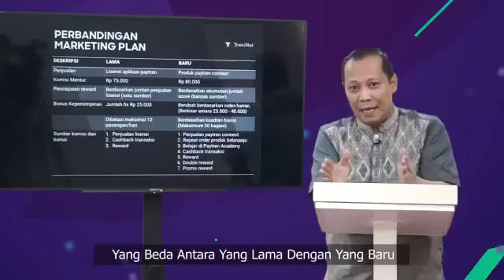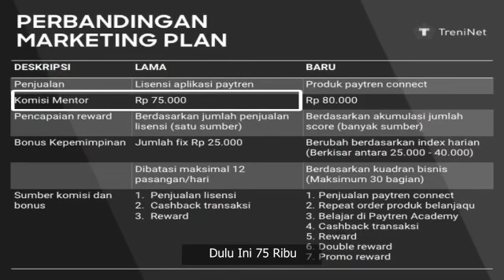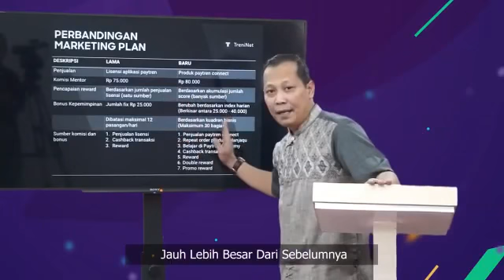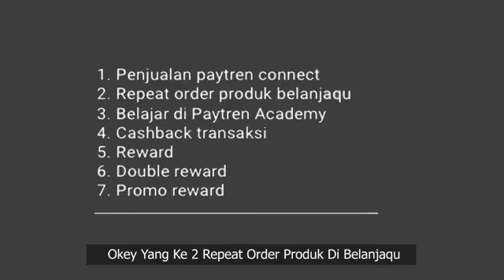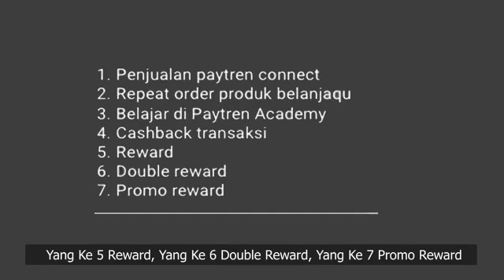Perbandingan Marketing Plan Paytren Lama + Terbaru 2019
Salah satu yang membuat saya bertahan di PayTren adalah konsep MP Baru yang dahsyat.

Saya yakin dengan MP baru, komisi dan reward yg akan kita peroleh 30x sampe 100x lipat lebih besar dibanding komisi pada jaman MP lama.